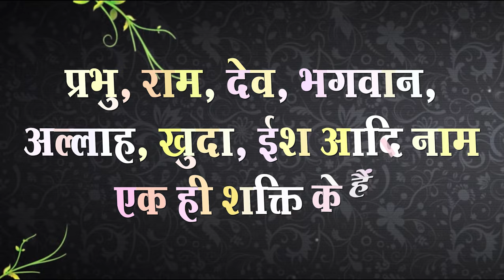Sant Rampal Ji's 2010 Satsang | 03 to 05 December 2010 HD | Episode - 03 | SATLOK ASHRAM